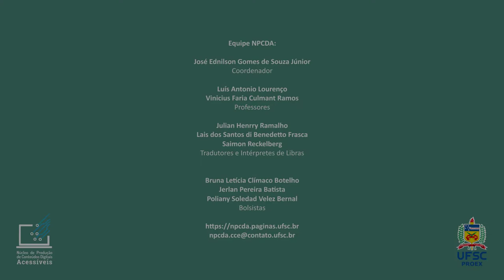1. Orientações para Produção de Videoaulas - Introdução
Você está com as suas videoaulas preparadas e prontas para esta nova realidade? Neste vídeo vamos te introduzir - em libras - à algumas orientações para toda essa Produção, vem com a gente!